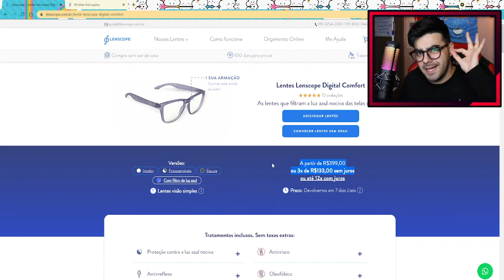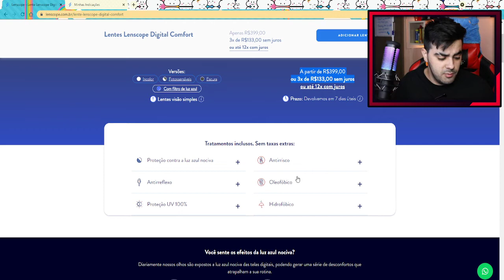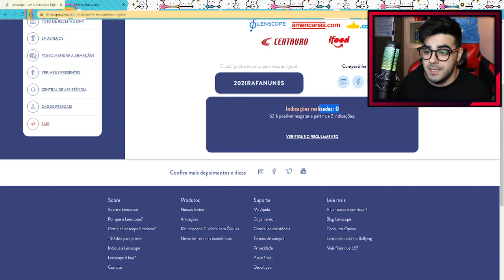REVIEW LENSCOPE (LENTES DIGITAL COMFORT) *vale a pena mesmo?*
Lentes novas para seu óculos. Sem sair de casa!

💲 THUMBNAKER💲